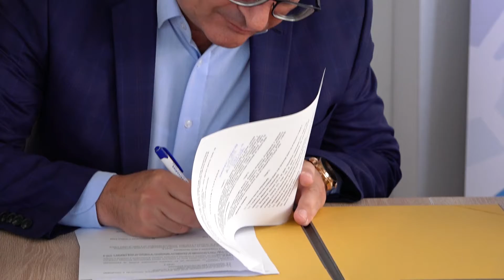Novi Sad, potpisivanje sporazuma o saradnji izmedju Naučno tehnološkog parka i Rekorata Univerziteta